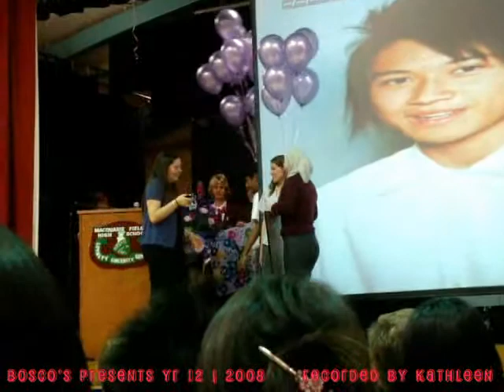Bosco's presents formal assembly Yr 12|2008 macquarie fields high school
Miss Bosco! our awesome year advisor

Bosco's presents formal assembly Yr 12|2008